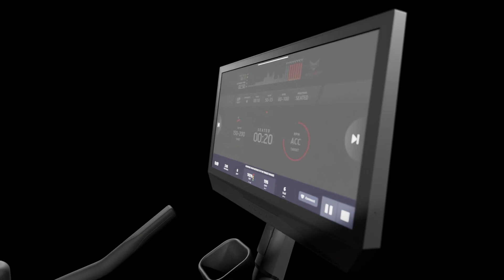Star Trac Virtual Bike Soft Launch Sizzle Video